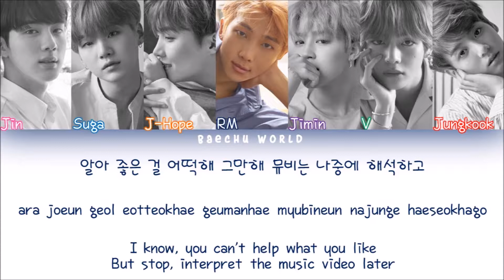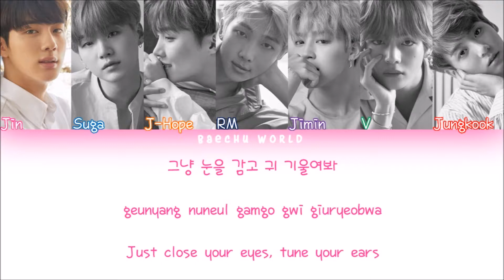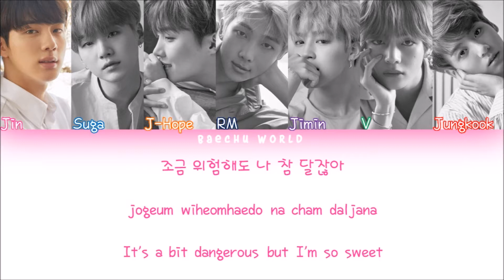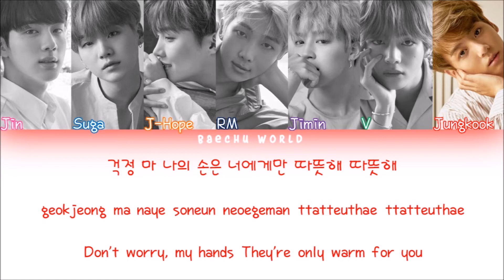BTS (방탄소년단) - Pied Piper (COLOR CODED/HAN/ROM/ENG)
Feel free to request Songs :)
Find me🌷:
other YT Channel: BTS JAPANESE LYRICS
Artist: BTS (방탄소년단)
Track: 05. Pied Piper
 Album: LOVE YOURSELF 承 'Her'